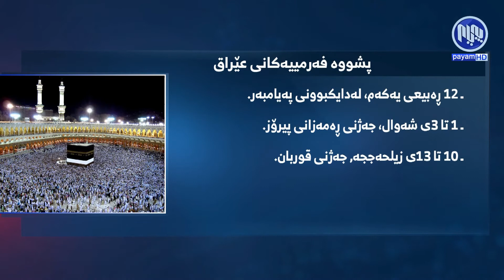گرافیك - پشووه‌ فه‌ڕمییه‌كانی عێراق